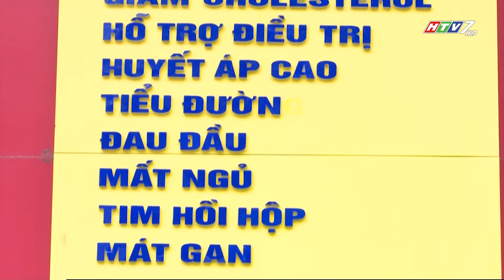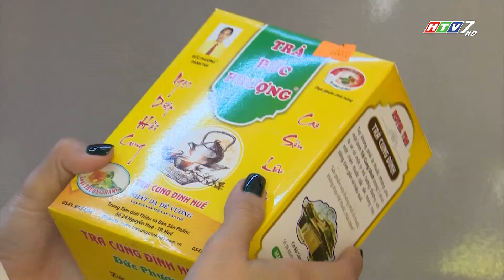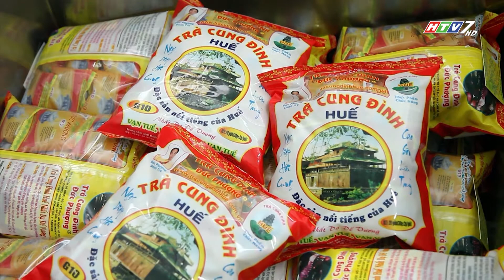CÔNG TY TRÀ ĐỨC PHƯỢNG - ĐỒNG HÀNH HÀNG VIỆT 178.2017